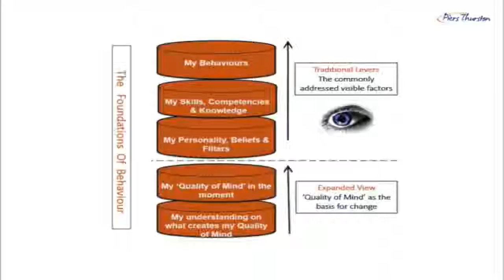Piers Thurston - 3Ps 'Quality of Mind v Thinking'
Piers Thurston spoke at a Coaching Connect event about Three Principles in business and coaching

This is the third of three segments of his talk.

If you would like to download information on the Three Principles here is an introduction